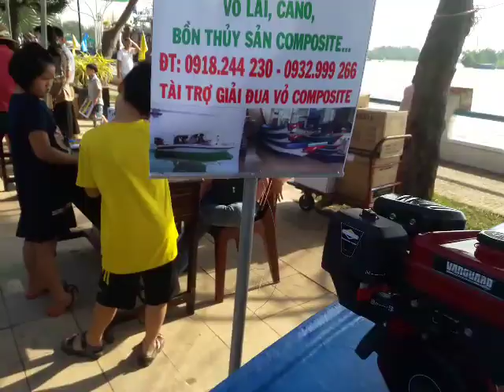Chuẩn bị khai chiến giải đua vỏ composite toan quốc lần thứ 1 năm 2020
CHÍNH THỨC NGÀY 14/11/2020.